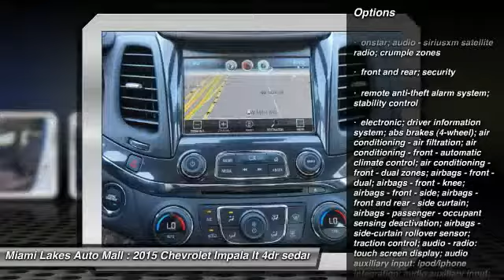2015 Chevrolet Impala Miami Lakes FL C5I34316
2015 Chevrolet Impala LT

16600 NW 57th Ave.